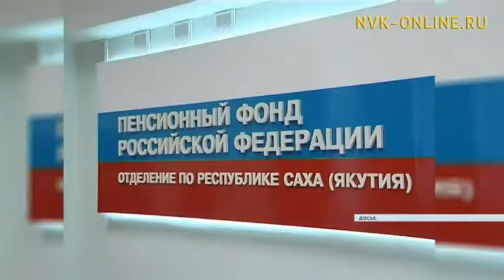С 1 апреля социальные пенсии в России вырастут на 2,5%